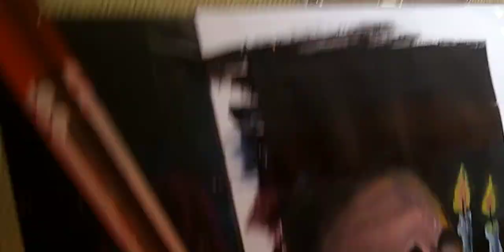painting a skull! ☠️☠️ in a dark! 😟😟